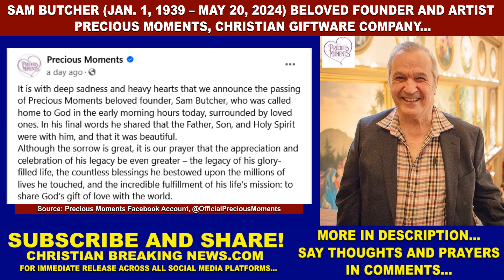SAM BUTCHER (1939 – 2024), BELOVED FOUNDER AND ARTIST, PRECIOUS MOMENTS, CHRISTIAN GIFTWARE COMPANY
CHRISTIAN BREAKING NEWS: Sam Butcher (January 1, 1939 – May 20, 2024), Beloved Founder and Artist, Precious Moments, Christian Giftware Company [SamButcher PreciousMoments]

Source: Precious Moments Facebook Account, @OfficialPreciousMoments

"It is with deep sadness and heavy hearts that we announce the passing of Precious Moments beloved founder, Sam Butcher, who was called home to God in the early morning hours today, surrounded by loved ones. In his final words he shared that the Father, Son, and Holy Spirit were with him, and that it was beautiful.
Although the sorrow is great, it is our prayer that the appreciation and celebration of his legacy be even greater – the legacy of his glory-filled life, the countless blessings he bestowed upon the millions of lives he touched, and the incredible fulfillment of his life’s mission: to share God’s gift of love with the world."

"Samuel J Butcher’s Story
Samuel John Butcher was born shortly after midnight in Jackson, Michigan on January 1, 1939. He was the third of five children who grew up in a very poor family. The family moved to Northern California when Sam was quite young, settling in rural Redding.

Most of Sam's childhood days were spent drawing and sketching under the dining room table. At a very early age his talent was recognized by both family members and friends, but because his family was so poor, drawing materials were hard to come by. Sam was a clever child however, and soon his favorite place was a factory dump near his home where he would search for rolls of paper to draw on.

Some of Sam's fondest memories are of his grandmother telling him Bible stories. He always had a deep interest in spiritual things and even from his early childhood, he painted scenes from the Bible. During his school years, he studied hard and won awards, but all of that was not enough to fill the emptiness and lack of fulfillment he felt inside.

Sam's life changed one night in a country church, where he heard the good news of salvation. He responded to the invitation and asked Jesus to come into his heart. Since that night, he decided to only use his talent for the Lord.

With his mother’s encouragement, he pursued formal art training following his high school graduation. He won a scholarship to the College of Arts & Crafts in Berkeley. Sam married his college sweetheart and the young family moved back to Michigan where Sam took a job in the shipping department of the Child Evangelism Fellowship. His first position as a real artist came when CEF promoted Sam to the art department. It was there he learned how to study the Bible and, as he did, he grew in grace and in the knowledge of the Lord. As he began to grow spiritually, so did his desire to reach out to people with a message of God's love.

To convey his message, Sam began drawing the endearing teardrop-eyed children he called “Precious Moments” for family and friends. Then, for several years, Sam was seen on television as the story illustrator for the inspiration children's program, Tree Top House, drawing his teardrop-eyed images to tell the stories.

Precious Moments artwork was introduced to the public in 1975 on inspirational greeting cards and posters, and in 1978 the first Precious Moments figurines were unveiled. But even the success of what he created did not satisfy Sam. In his heart was a desire to honor the Lord by building the Precious Moments Chapel. Since the structure's initial completion in 1989, millions of visitors have come to admire his work and share his faith.

Sam has never forgotten his humble beginnings. Even though he is one of America's most beloved artists, he remains a quiet family man. Nothing means more to him than his children and grandchildren, as he takes advantage of every opportunity to make them an active part of his life and his work."